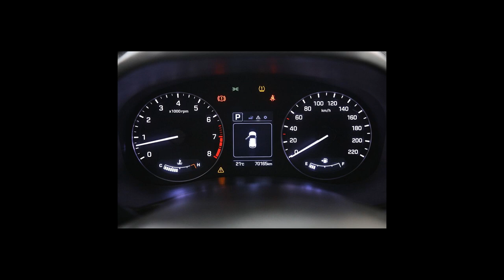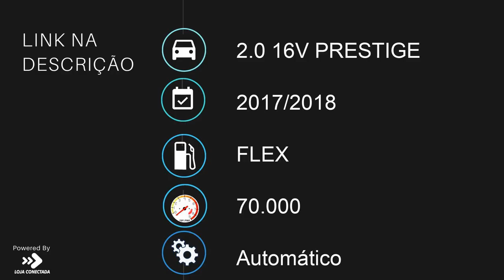HYUNDAI CRETA - 2018 - São Paulo/SP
Dados do Veículo
Veículo: HYUNDAI / CRETA 2.0 16V PRESTIGE
Ano: 2017/2018
Combustível: FLEX
Portas: 4 PORTAS
Câmbio: Automático
Cor: CINZA
KM: 70.000

✅ Air Bag
✅ Alarme
✅ Ar Condicionado
✅ Ar Quente
✅ Desembaçador Traseiro
✅ Direção Hidráulica
✅ Encosto de Cabeça Traseiro
✅ Freio ABS
✅ GPS
✅ Rádio
✅ Rádio e MP3
✅ Retrovisores Elétricos
✅ Travas Elétricas
✅ Vidros Elétricos
✅ Limpador Traseiro
✅ Kit Multimídia
✅ Trio Elétrico
✅ Bluetooth
✅ Air Bag Passageiro
✅ Ar Digital
✅ Start-Stop
✅ Protetor de Cárter
✅ Som Original